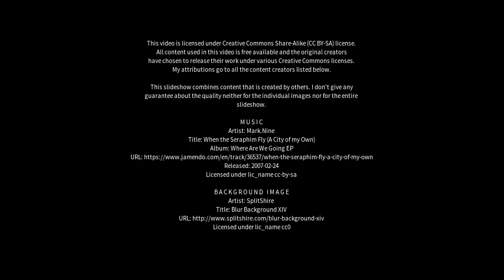Best places to visit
Best places to visit - Shipdham (United Kingdom) Best places to visit - Slideshows from all over the world - City trips, nature pictures, etc.